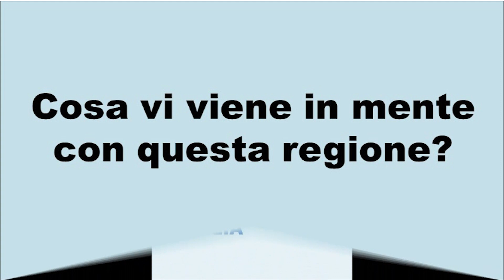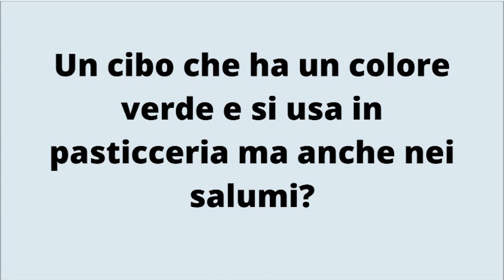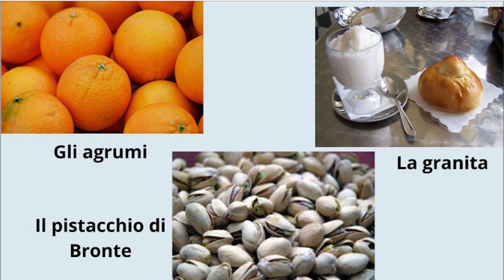LA CITTÀ AMICA RESTATEACASA video 51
"Hai davanti un altro viaggio e una città per cantare..." la Dottoressa Flaminia Camilli psicologa e la musicoterapista Elisabetta Cerocchi consulenti dell'Associazione Alzheimer Uniti Roma ci propongono un nuovo viaggio in altre due regioni d'Italia. Un CANTAGIRO da ascoltare, cantare e ricordare.